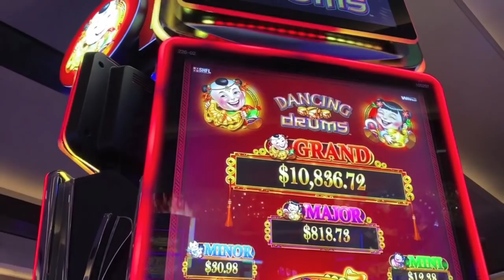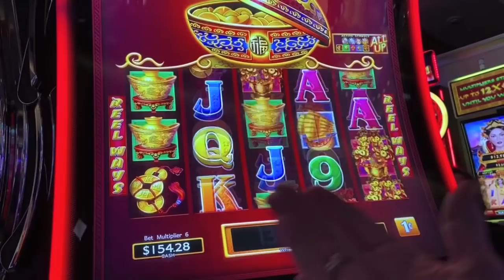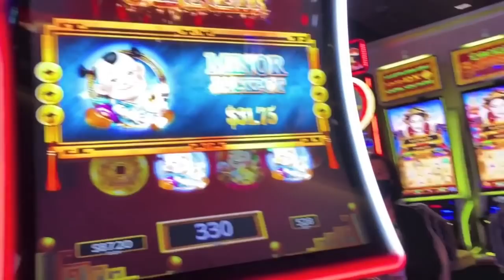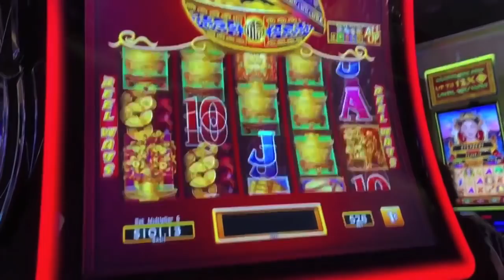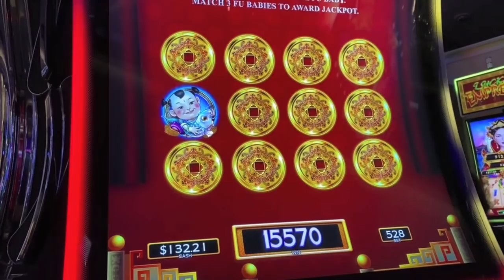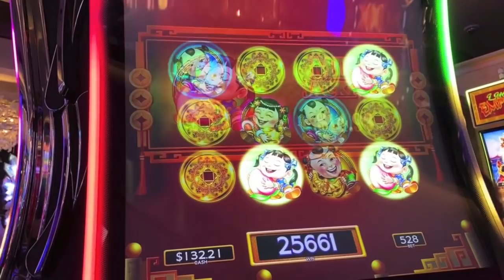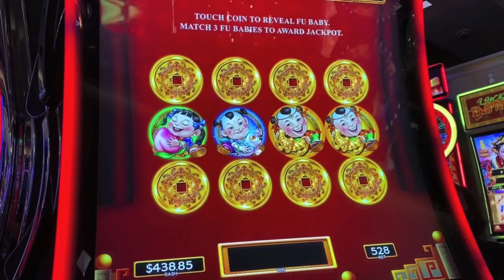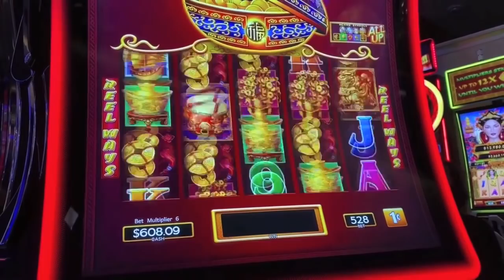Our Drums Danced! Fun & Wins with Greg & Brett!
A winning Split that Ticket on Dancing Drums at Cosmopolitan with Greg and Brett!